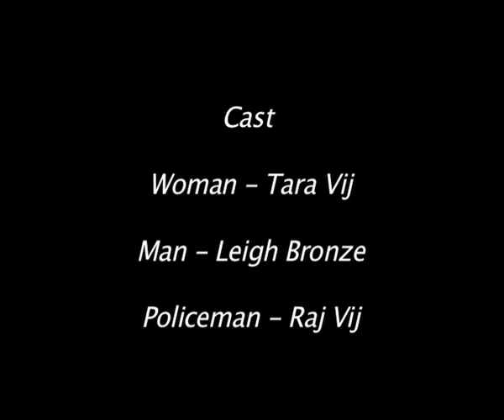Short Film - Last Visit Home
"A fictional story of losing a loved one and feeling their presence still around. A woman is going about her day and is not aware that her fiancée has died tragically. This then comes to her attention, however she still feels her partner's presence, and strange things are happening that can't be explained."

Produced, Edited and Directed By David Vij

Cast Tara Vij, Leigh Bronze and Raj Vij